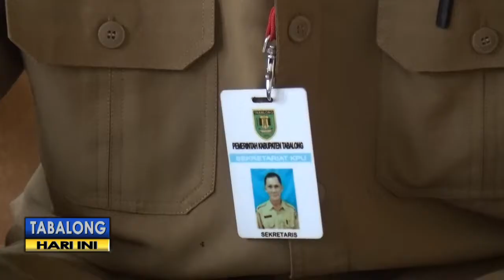Debat Terbuka Paslon Akan Dilaksanakan 3 Kali